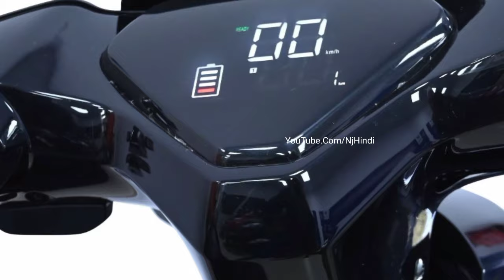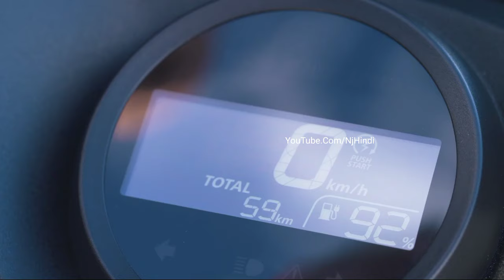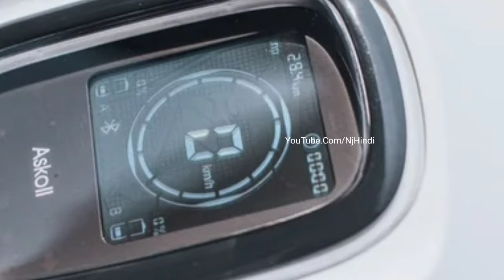Simple Energy की छुट्टी📍🔥 Honda U-Go लॉन्च 130 Kmpl का माईलेज देनेवाला सबसे सस्ता स्टाइलिश Scooter.🔥